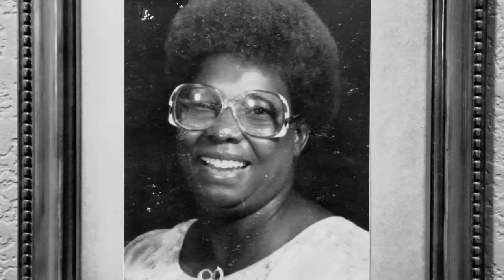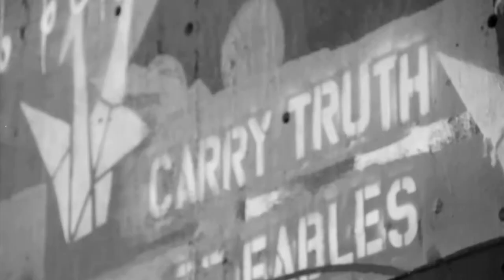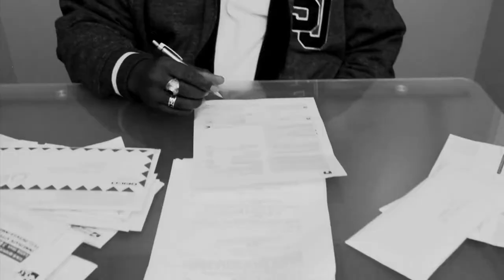The Journey of the Blues Brutha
Art Imitating LIfe. D-Russ is knee deep in life, his outlet, the pen, the pad, and the intestinal fortitude to give it to you. The Journey of the Blues, Brutha is a real life testimonial, and the manifestation of spiritual warfare.

Directed By: Will Martin

Emcee: D-Russ

Wife: Lekenda Torrance-Russell

Daughter: Bre Bre

Basketball Player: Naryn Torrance

Extra: Mr. Torrance

Dog: Choppa Style Russell